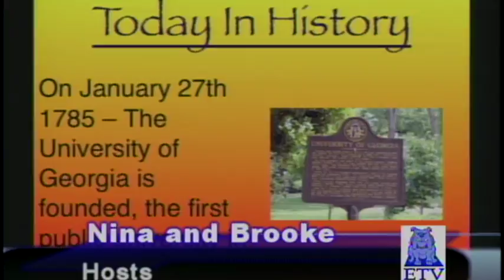Favorite Bands, Jan. 27, 2017